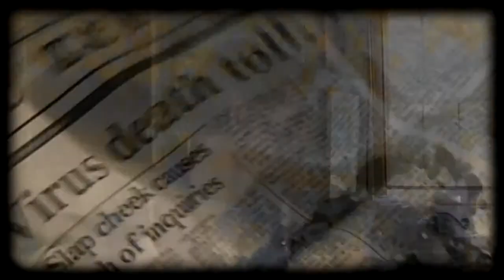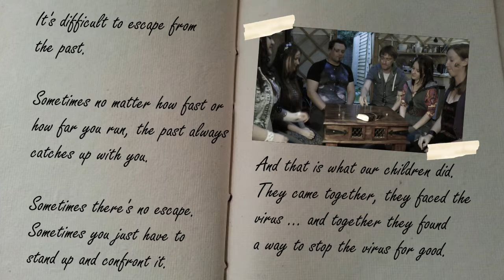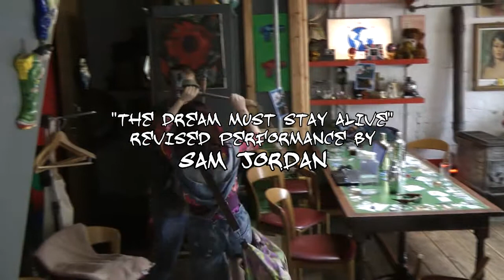The Tribe: The Mall Rat Chronicles [Episode 5]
[Episode 5]

Years into the future, destiny lends a hand in bringing together the children of the now disbanded Mall Rats in an effort to find a cure to the rampaging virus which threatens them all.

With Ellie's journal serving as a guide (special voice star Jennyfer Jewell) the fragments of the lost tribe must face the secrets of the past in order to save the future in The Tribe: The Mall Rat Chronicles.

Based on The Tribe by Raymond Thompson and Harry Duffin, and used with former written permission.